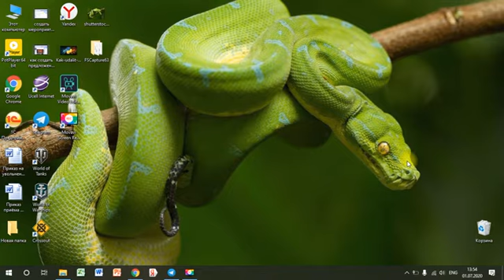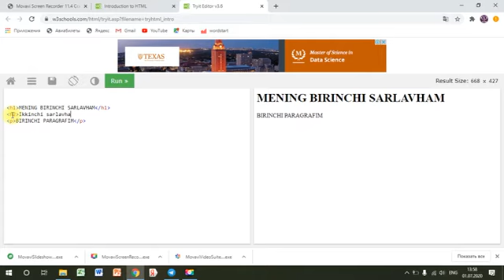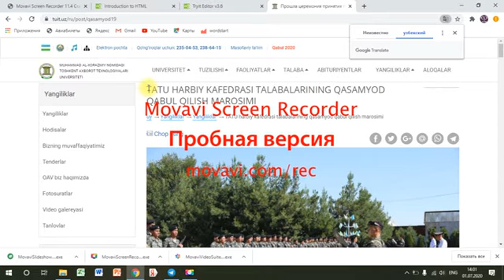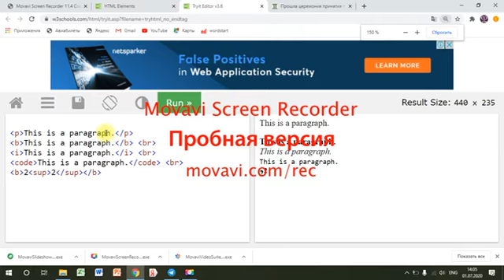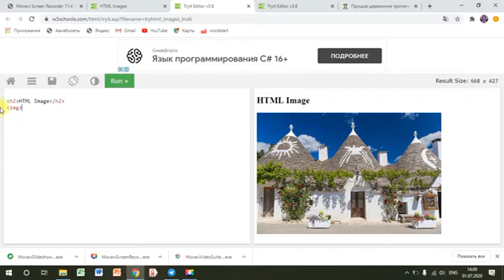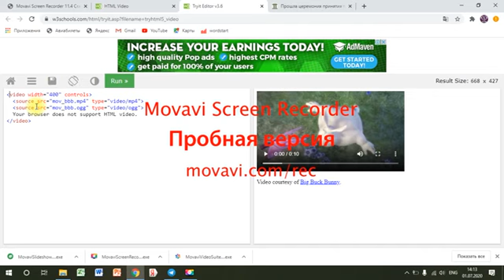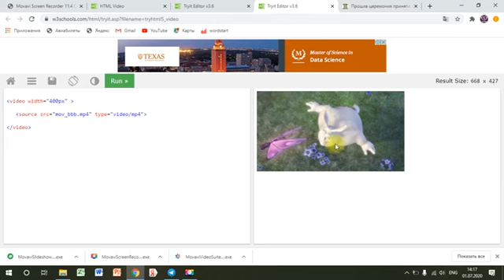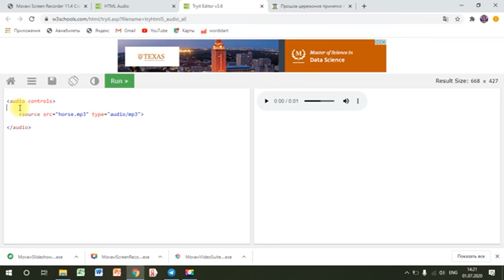HTML dars 1-qism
HTML boyicha boshlang'ich bilimlar.